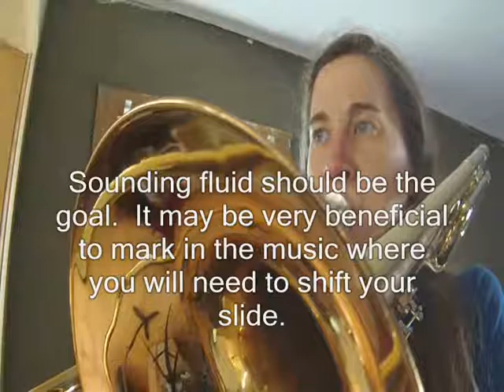Page 13 - Rubank Advanced Method for Trombone or Baritone Volume 1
Scales and Arpeggios
F Major – D Minor
Page 13

33. Try to keep your technique fluid and precise throughout this chromatic etude.  Don’t let it bog down by playing too heavily.  You may start with stressing the first note of each triplet and/or playing slowly, if needed, but then try to gradually work away from these crutches.  Sounding fluid should be the goal.  It may be very beneficial to mark in the music where you will need to shift your slide.

34. Thirds – Play these thirds lightly, with a bit of bounce and separation.  Try to make each 4 measures on one breath only.  Be sure to pace yourself so you can make each passage from beginning to end with air to spare.

35. Common Chord – Play this etude for as long as you can without taking a breath.  Try to make the whole etude on one breath.  Managing your air, pacing yourself, playing only at a mezzo dynamic, and keeping the notes light and separated, will help you to achieve this.  Practice patience and control with this exercise.

36. Dominant 7th Chord – Work on your tone quality throughout the range of this exercise.  Try to ensure that low notes and high notes sound equally full and rich.  Breathe after the half note, if needed.

37. D Minor – Natural – Harmonic – Melodic – Play all notes for full value, listening well to the quality and tuning of the raised 7th and 6th.  Try the melodic minor scale both legato and staccato as suggested.  Be ready to move your slide very quickly and smoothly for the legato articulation.  Be light and separated, mimicking a string pizzicato, on the staccato articulations.

38. This lengthy scale etude will give you good practice on the D Melodic Minor scale.  Remember that all ascending lines have the raised 6th and 7th and all descending lines revert to the natural minor scale even though cautionary accidentals are marked in.  Strive to be fluid in your playing, easily catching all accidentals.

Recorded
6-2-2016